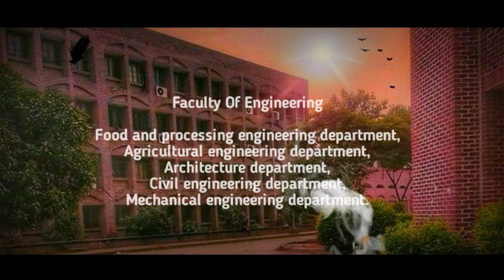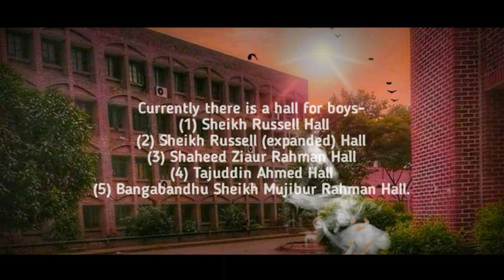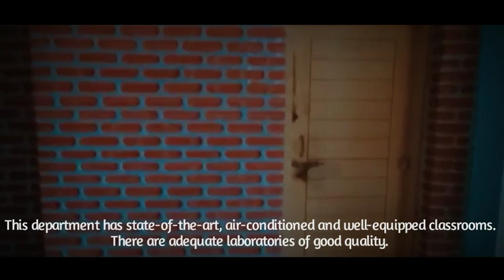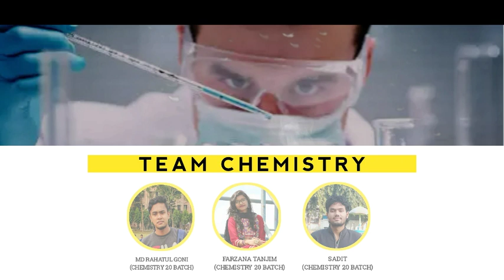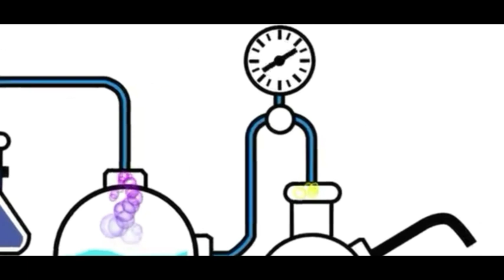হাবিপ্রবি| HSTU Campus| Department Of Chemistry| Subject Review Chemistry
🔥In this Video, You can see the natural beauty of HSTU Campus. 💛Hajee Mohammad Danesh Science and Technology University (Bengali: হাজী মোহাম্মদ দানেশ বিজ্ঞান ও প্রযুক্তি বিশ্ববিদ্যালয়) (HSTU) is a government-financed Public University of Bangladesh. Hajee Mohammad Danesh Science & Technology University is the first Science and Technology University in the northern region & The second oldest Science and Technology University of Bangladesh. Locally it is known as Hajee Danesh University.🌐 ⚠Established- 1979 (University Started 11 September 1999)

🔥Video Credit: "অনুভূতির লেখক" YouTube Channel. 🔥Video Concept & Edited By- Md Rahatul Goni 🔥Graphics Design: Md Rahatul Goni ⚠Original Video Published on- "অনুভূতির লেখক" YouTube Channel.

This Channel may use some copyrighted materials without specific authorisation of the owner but contents used here falls under the "Fair Use" as described in the Copyright Act 2000 Law No. 28 of the year 2000 of Bangladesh Under Chapter 6, Section 36 and chapter 13 section 72.

 ⚠5sec video Clief credit: HridoyAesthetic youtube channel.
 Shadman(CHE19batch)
 & Photographs Credit: HSTU Students!!

 💥নতুন নতুন গল্প-কবিতা পেতে "অনুভূতির লেখক"পেইজটিকে Like/Follow করুন। "অনুভূতির লেখক"পেইজে যেতে নিম্নোক্ত লিংকে ক্লিক করুন। 🔥

💡আমাদের সাথে অন্যান্য প্লাটফরমে যুক্ত হওয়ার জন্য নিম্নোক্ত লিংক গুলো অনুসরণ করুন।